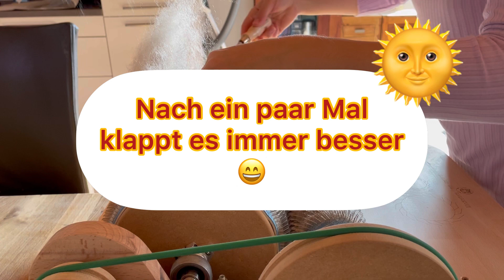Schafwolle kardieren mit dem Kardiergerät „Big Foot“ von Wollschaaarf.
Projekt Sockengarn Teil 1. Fasern vorbereiten. Schafwolle mit dem Kardiergerät zu einem Vlies verarbeiten